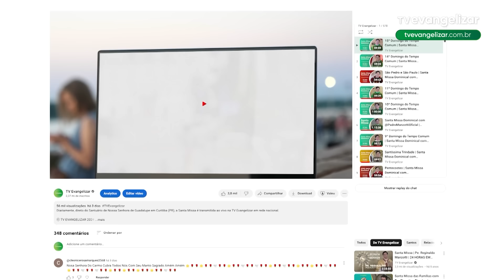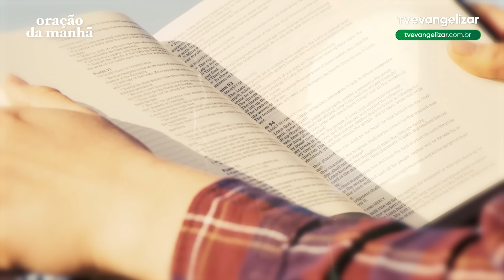Oração da Manhã com @PadreManzottiOficial | 11/10/24